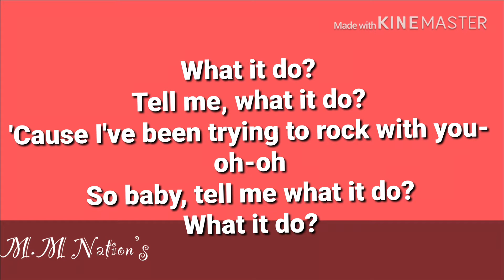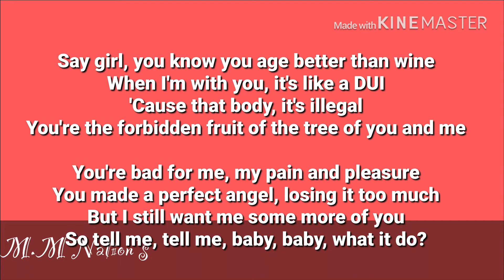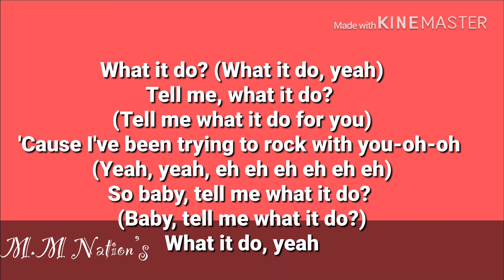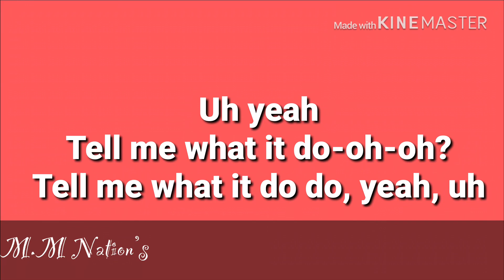What It Do Lyrics (Full Song) feat. Major & Kosine (Season 3 STAR